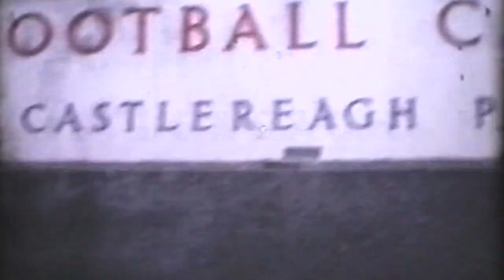Full Irish Cup